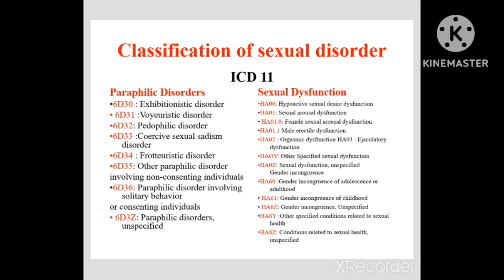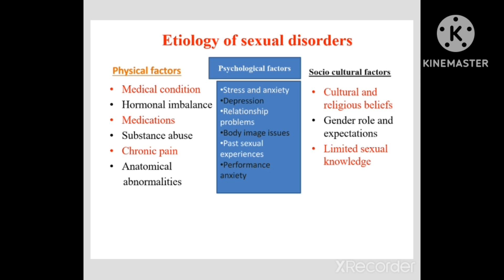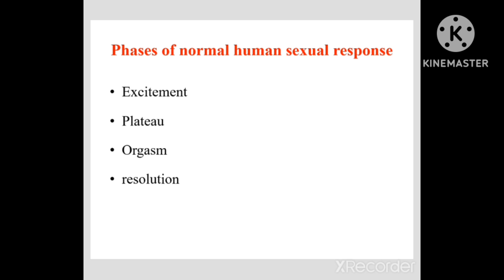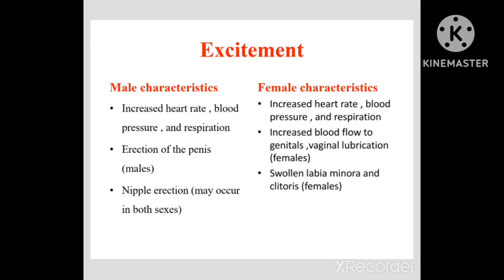nursing management of patients with sexual disorder// nursing notes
nursing management of patients with sexual disorder